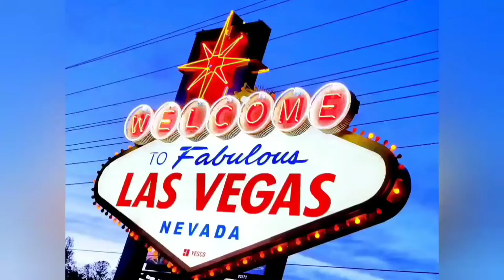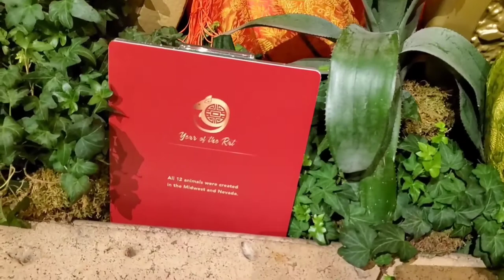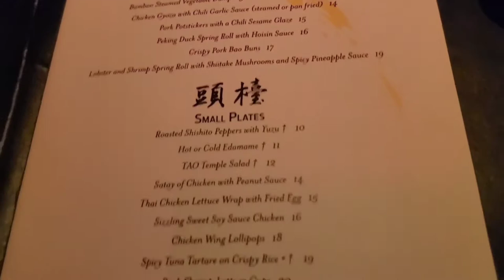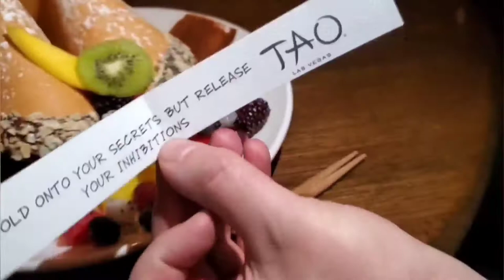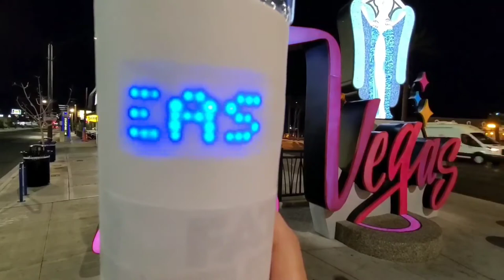Las Vegas Vlog - Palazzo and Venetian Tour - Plus Being Filmed For A TV Show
This is a throwback vlog to Feb 2020 and Fall 2019 where we give you a tour of part of the Venetian and Palazzo in Las Vegas. And we were even filmed for a segment on the Food Network TV show, The Great Food Truck Race!